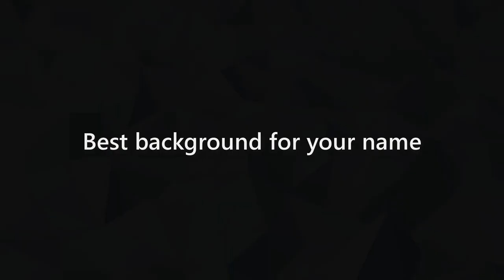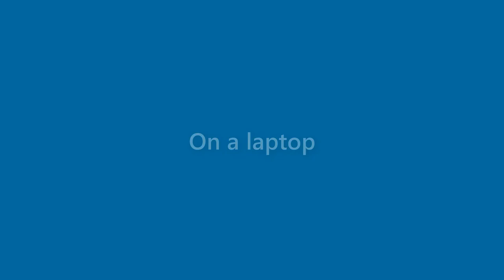Norma Klein - appearance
Name Look - Norma Klein - appearance. In this video we present "Norma Klein" name look and feel in various scenarios.
This video will cover:
How does "Norma Klein" look as a personal letterhead?
How does "Norma Klein" look on a business card?
How does "Norma Klein" look on a computer/laptop screen?
How does "Norma Klein" look with different background colors?
How does "Norma Klein" look with various fonts?